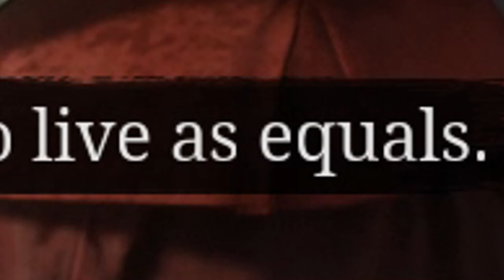THE RED DEAD REDEMPTION 2 EXPERIENCE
WE LOVE TO SEE A NEW CHORTYS UPLOAD

If you enjoyed the video. LIKE that video

WANNA FOLLOW ME AROUND?

TikTok.com/chortys